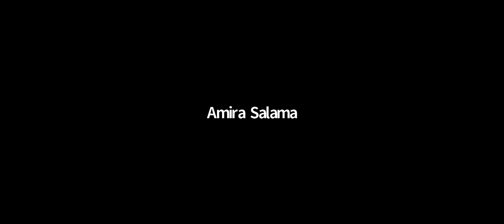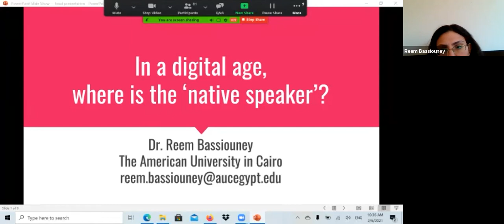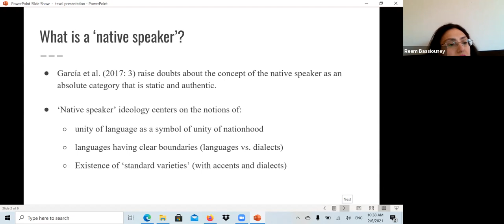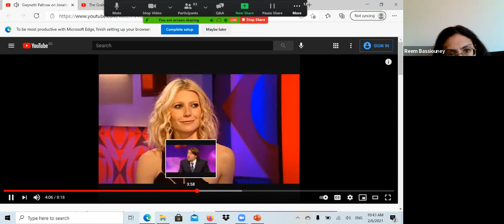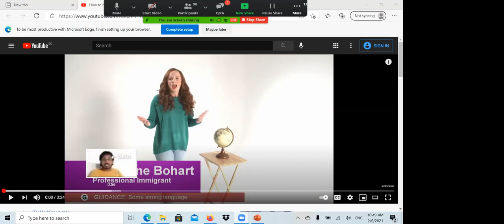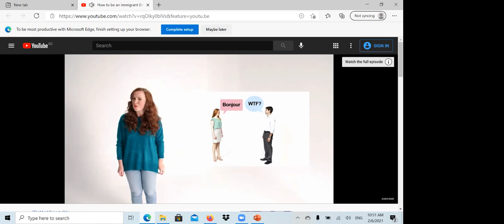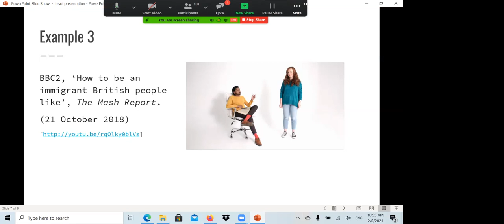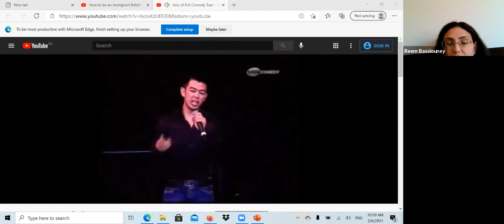The 25th NileTESOL Virtual Conference - Dr. Reem Bassiouny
Dr. Reem Bassiouny lecture about "In a Digital Age, Where Is The Native Speaker"